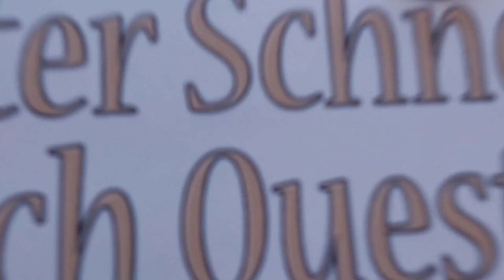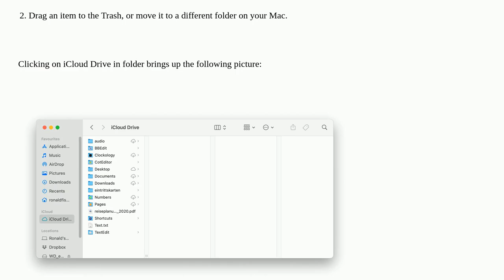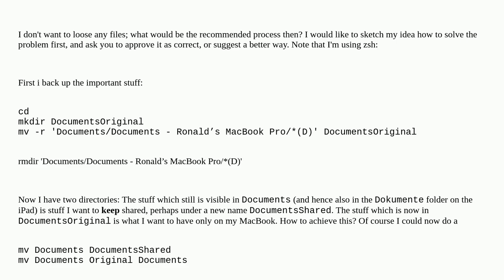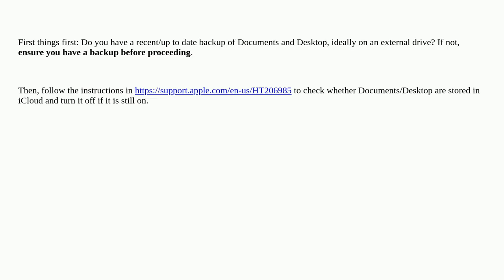Apple: I would like to see my Documents folder in Finder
I would like to see my Documents folder in Finder

A special thanks goes out to the community

  finder folders smart-folders